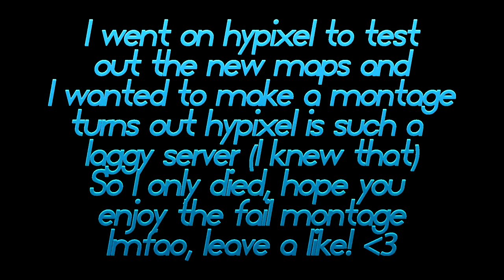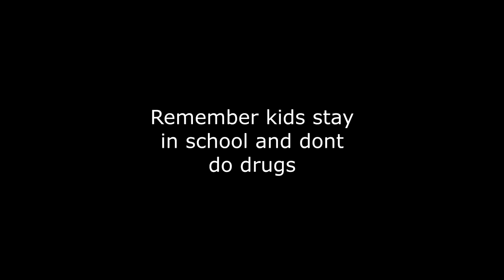New maps! - Skywars Fail Montage (Hypixel in a nutshell)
Some Specs:

Mouse: Razer Naga Chroma
Microphone : Turtle beach p11
PC Specs : Amd fx 6100 3.3ghz - Gtx 1050ti 4g ddr5 - 8 gb ddr3
Keyboard : Random one that lights up from amazon

Intro made by :
Go check him out and drop him a sub :D

Use this format :

IGN :
Skype :